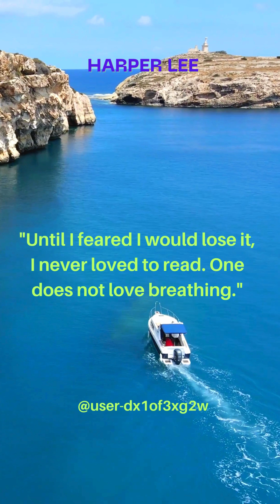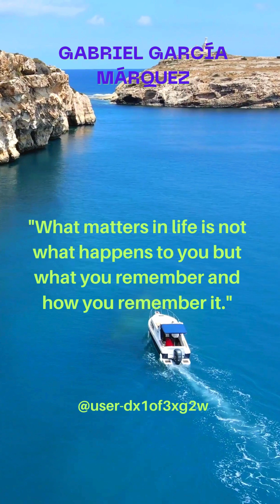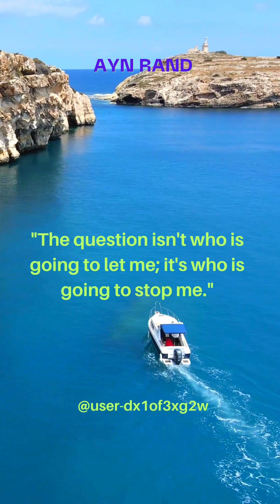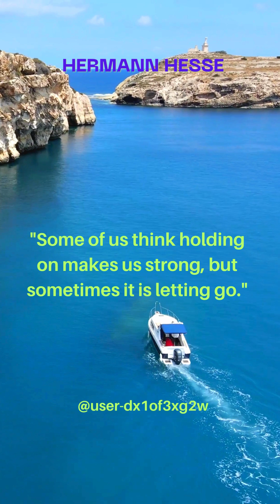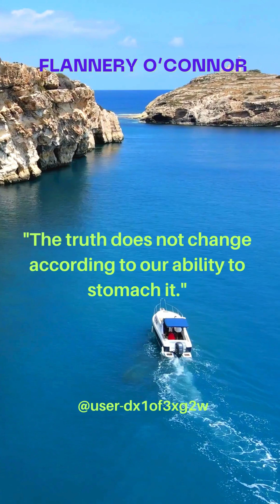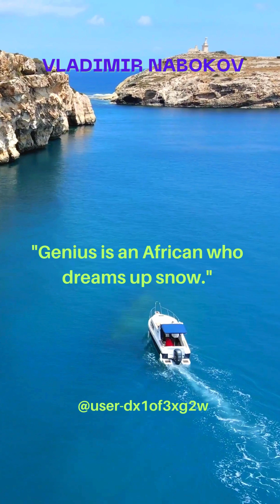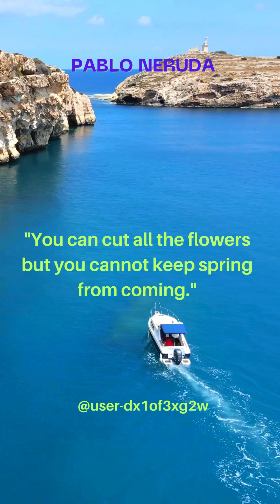Life Quotes 100 - 3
These are words that have been heard a lot, but looking at them again, I can relate to them.
We should develop ourselves and increase the value of our lives by using the good words of our ancestors as a profitable stone.
많이 들어온 말씀들이지만 다시 보니 공감이 가는 말씀들입니다.
선인들의 주옥같은 좋은 말씀을 타산지석으로 삼아 스스로 자신을 계발하고 삶의 가치를 높여나가야 하겠습니다.